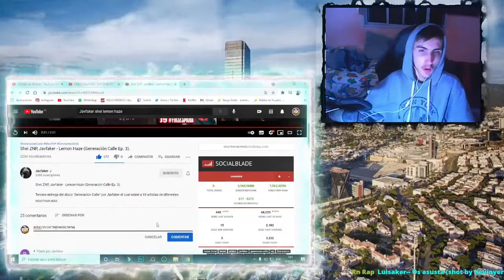Shei ZNP, Javfaker - Lemon Haze - REACCION